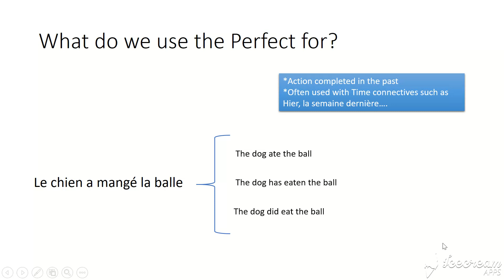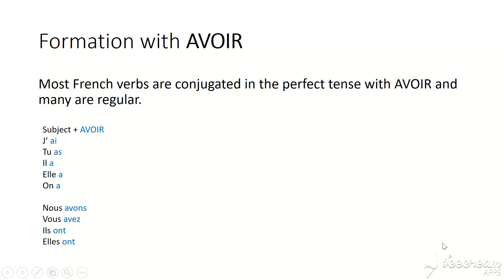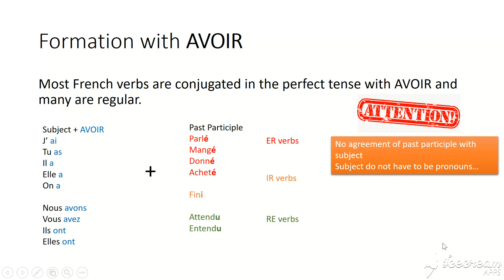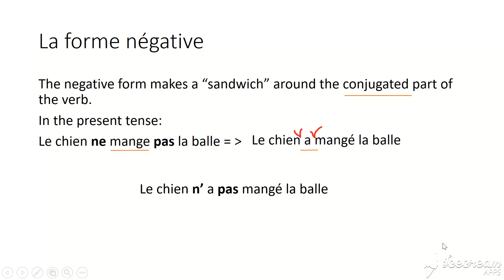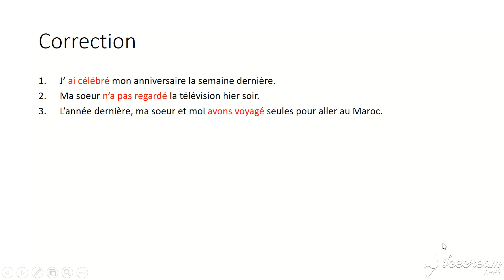passé composé des verbes reguliers conjugué avec avoir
video aimed at IGCSE / IB for revision of perfect tense of regular verbs with avoir